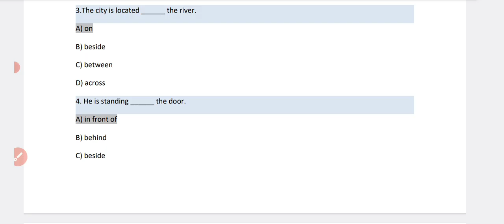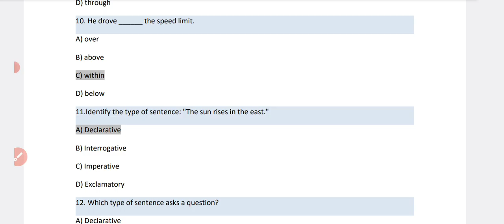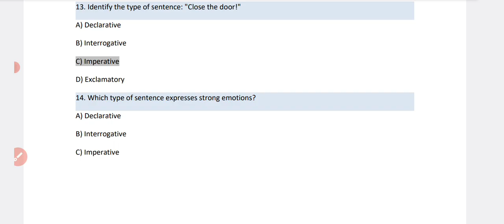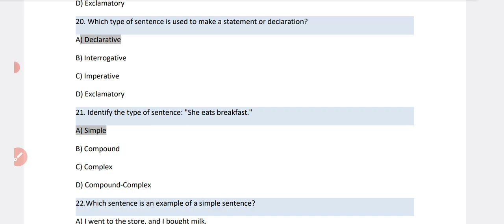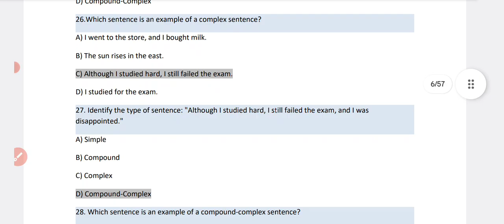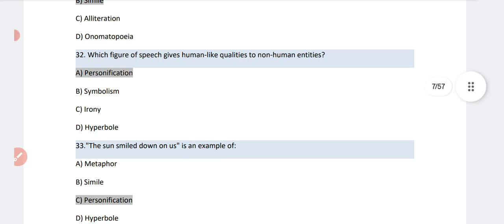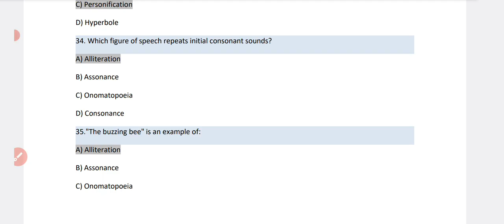English grammar mcqs | past paper fpsc sst | SST English past papers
Here are some hashtags for synonyms and idioms:

*Synonyms:*

You can use these hashtags to categorize and make your content more discoverable on social media platforms, blogs, and other oni
Idioms and their meanings

*Idioms:*

You can use these hashtags to categorize and make your content more discoverable on social media platforms, blogs, and other online resources.